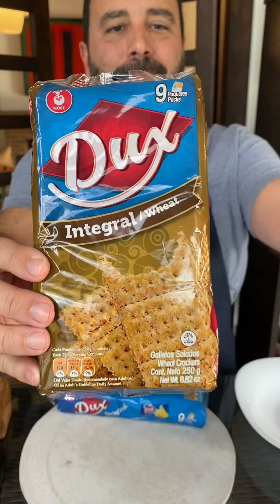¡Cómo hacer una Deliciosa Torta de Arequipe y Queso sin Horno!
Ahora... prepárate para esto: ¿La absurda y deliciosa tarta de arequipe y queso?

... sin horno, sin complicarse la vida, como si fuera de especialista!

Esta tarta te va a enloquecer de la dicha. Es tan fácil y sorprendente que no lo vas a poder creer... ni nadie te va a creer!

Y la he preparado con mis galletas integrales DUX... que así es una delicia crear los postres más deliciosos... que nada, qué nada, qué no te vas a complicar por nada!